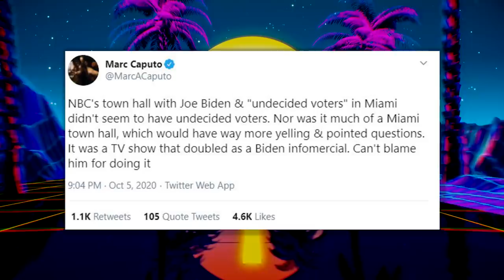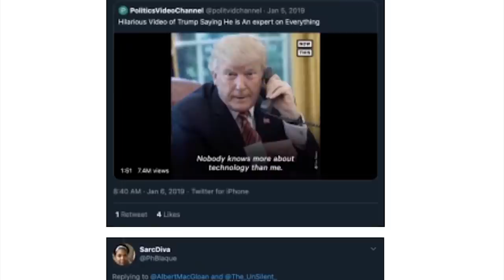BUSTED: ABC & NBC News Caught Rigging Biden/Trump Town Halls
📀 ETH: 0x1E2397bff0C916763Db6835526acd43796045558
📀 BTC: 13dnHJyCaLFgzxXZLSSXhgbqAfioXHo33t
📀 LTC:  LRaNzJD6PmCR7FkqHTuSgiAYkE9GSKG8g8
📀 DASH: XasuQ2cSEuPRSnG47XyShcW9XvM1xh6Em8